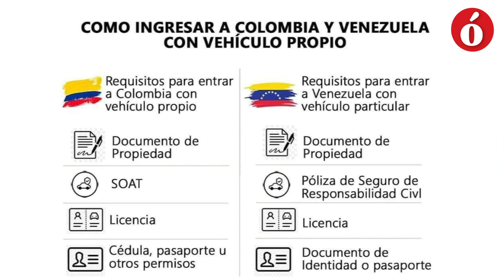La Opinión te cuenta | Gobernador de Táchira resuelve dudas sobre el tránsito vehicular binacional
Freddy Bernal, gobernador del Táchira  dijo que los vehículos, motos y carros, pasarán libremente por cinco días, luego de ese plazo deberán presentar todos los requisitos que exigen ambos países.

Gobernador aseguró que el Puente Atanasio Girardot no se llenará de carretilleros, ni vendedores. Aclaró que por los otros tres puentes  internacionales no se habilitará el paso de vehículos particulares ni busetas.

Freddy Bernal expresó que será implacable contra los funcionarios matraqueros. "En guerra avisada, no muere matraquero", dijo.